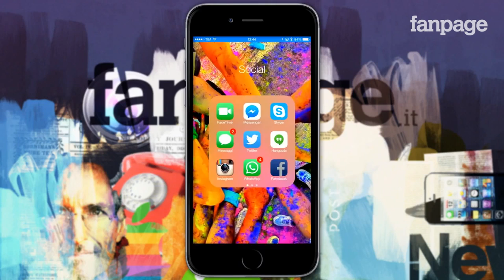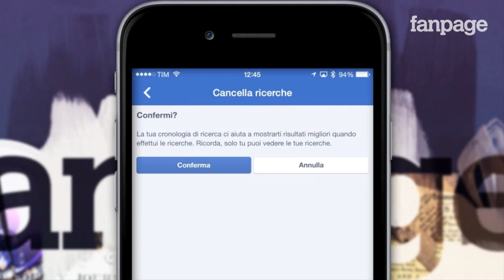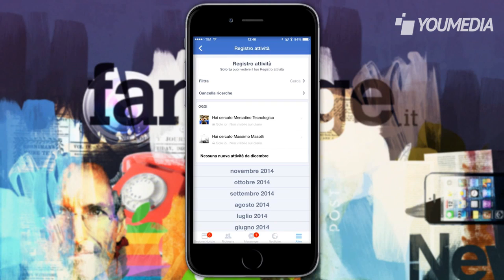Facebook, come eliminare la cronologia delle ricerche in iOS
Il social network di Zuckerberg da tempo memorizza ed elenca in ordine cronologico tutte le ricerche effettuate dai propri utenti, accessibili in una sezione del Registro attività. E' un elenco incredibilmente personale, che mette in evidenza gli interessi, i desideri e le passioni di ogni singolo utente, e che è meglio sia eliminato. Ecco come fare con iPhone, iPad e iPod Touch.